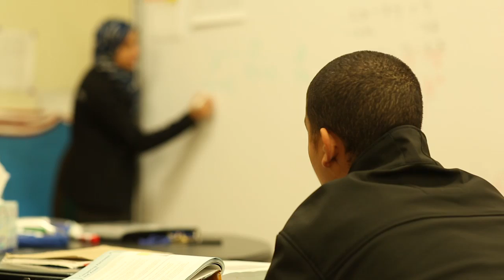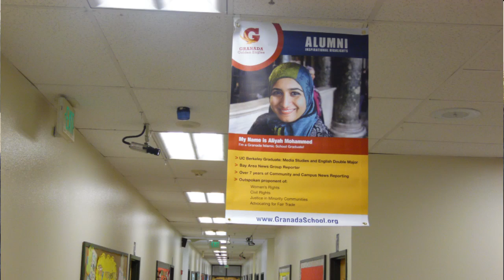GIS High School